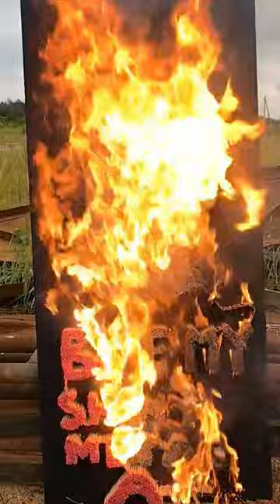Bender Futurama 50000 Matches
Hellou, i made from 50k matches a bender from futurama, and burn him